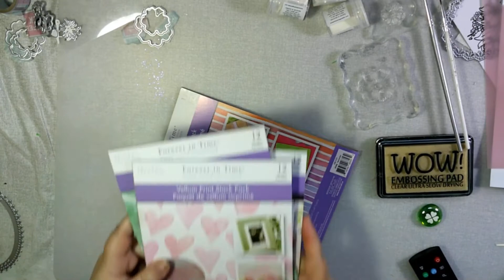Tuto Fleurs embossées en vellum